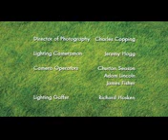Shaun The Sheep S01E24 Heavy metal Shaun 2